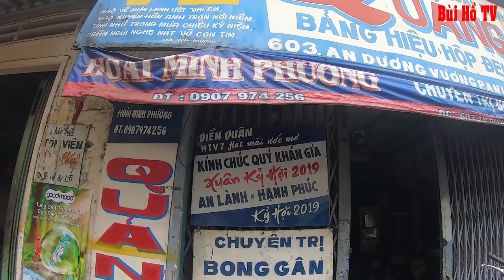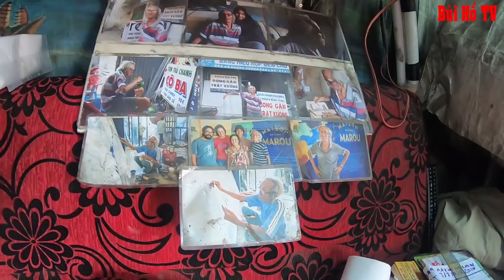Cuộc đời lận đận của chú Hoài Minh Phương người hoạ sĩ Cuối cùng vẽ bảng quảng cáo bằng tay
Chú Hoài Minh Phương người họa sĩ và cũng là thi sĩ đang sinh sống trong căn phòng trọ thuê chật hẹp tại Sài Gòn. tôi gặp chú mà không khỏi bùi ngùi cho họa sĩ tài hoa mà lận đận.